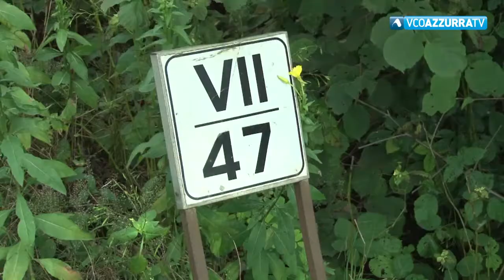Condannato camperista che causò la morte di Mauro Cerutti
27 giugno 2018 - L'incidente si verificò il 17 settembre 2016 a Paruzzaro